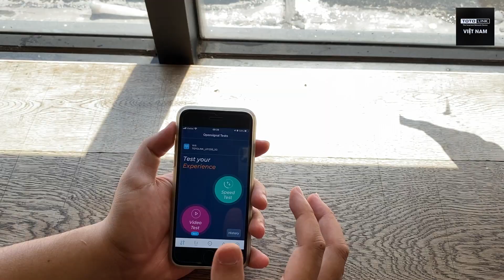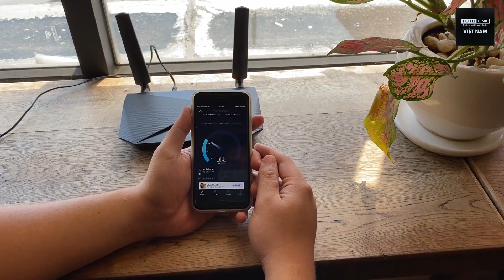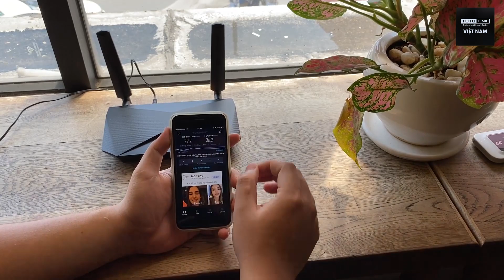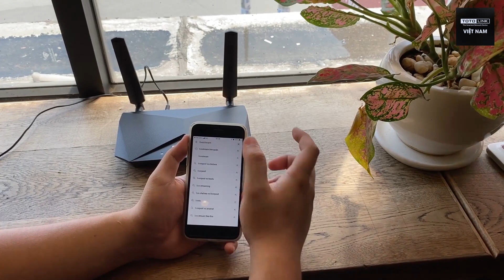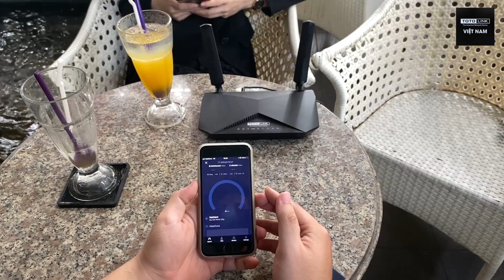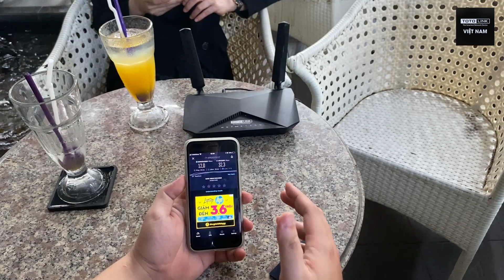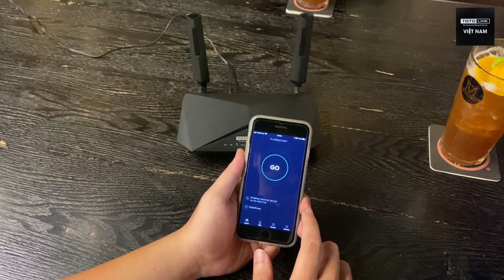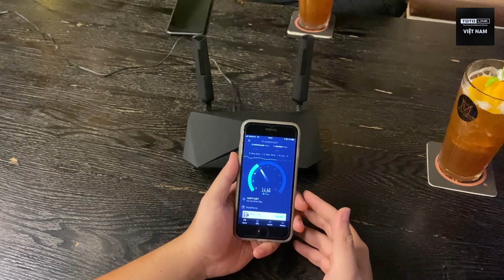[One shot] Trải nghiệm nhanh hiệu năng Router 4G LTE TOTOLINK LR1200 với sim Mobifone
Một giải pháp Wifi lý tưởng cho các xe du lịch, quán xá, cửa hàng tiện lợi, shop 24h, ... ở những khu vực hẻo lánh, khó kép dây mạng.

Ứng dụng dùng để kiểm tra vùng phủ sóng các nhà mạng: Opensignal

[Trải nghiệm nhanh] Lắp đặt và test Router Mesh TOTOLINK T6-V2 tại căn hộ gia đình

👍Follow facebook chính thức của TOTOLINK Việt Nam để được hỗ trợ, tư vấn, chat chit ... ngay nào